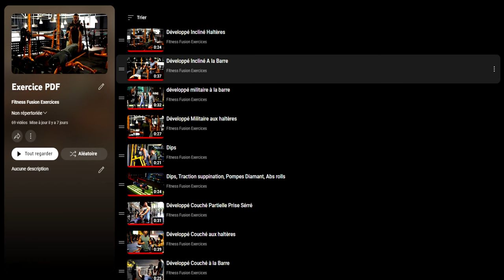SOIT LE 1% A ATTEINDRE LES 100% DE CHARGEMENT !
Vidéo explicatif sur les nouveau programme de la FF

Aucune limite de temps, regarder la vidéo même dans 5 ans je vous les offres.